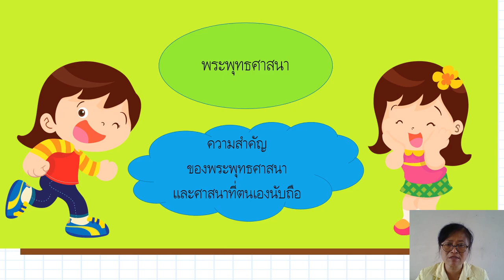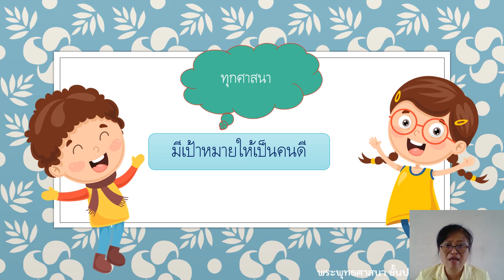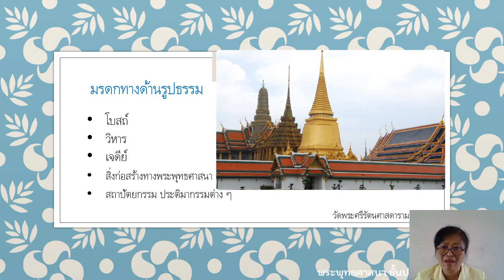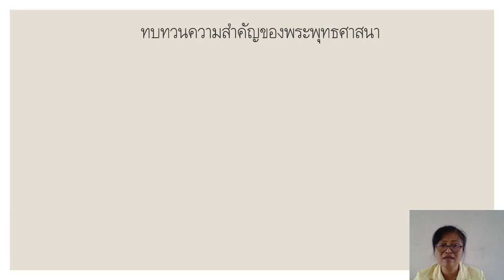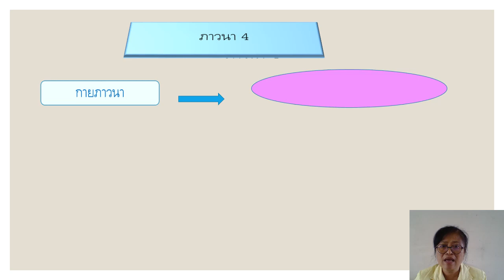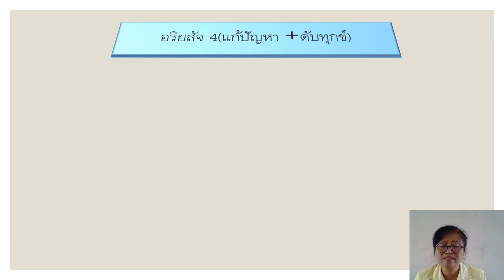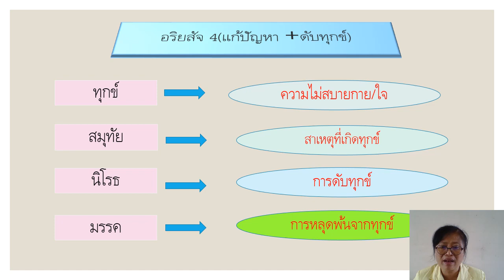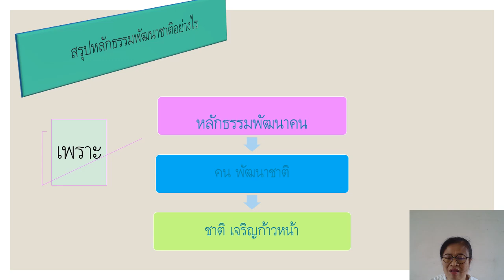02/07/2563 ป.5 วิชาพระพุทธศาสนา เรื่องความสำคัญของพระพุทธศาสนา